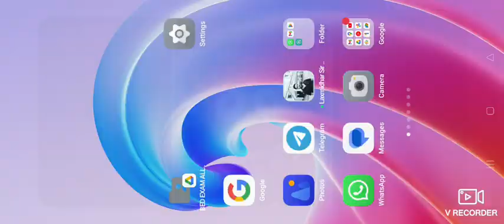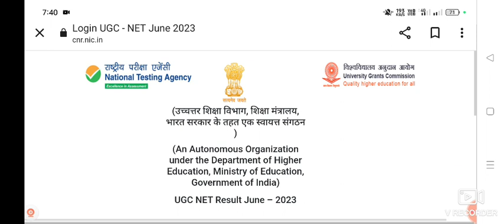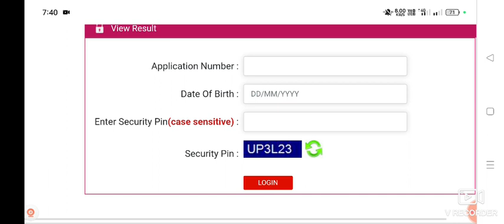HOW TO CHECK UGC NET RESULTS 2023 //UGC NET RESULTS DECLARED July 2023